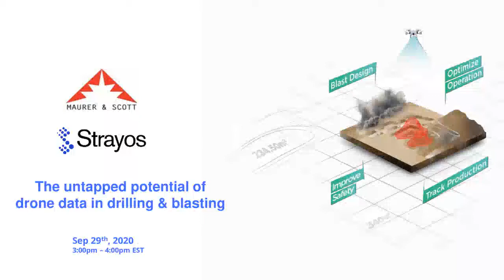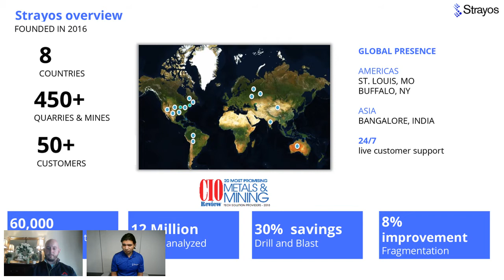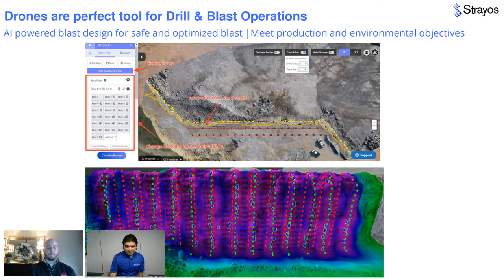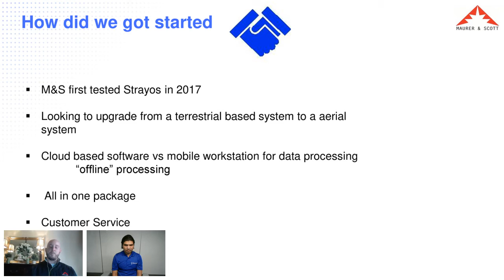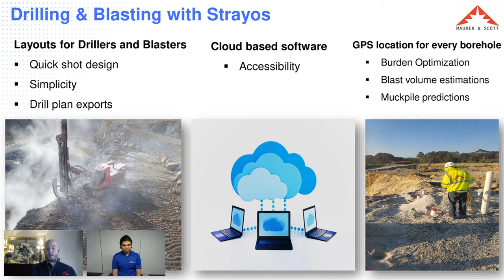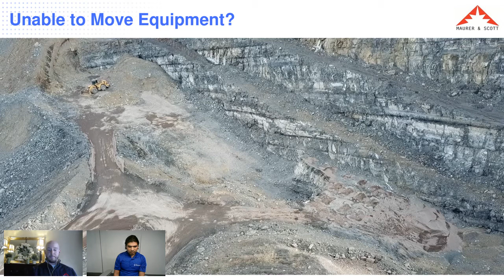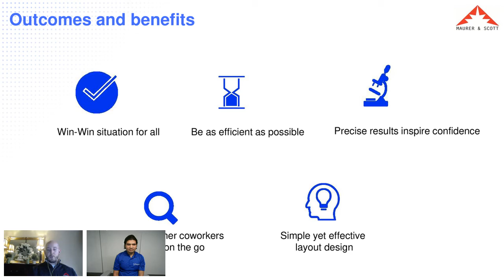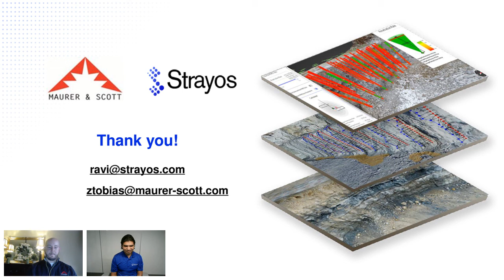Strayos Webinar: The Untapped Potential of Drone Data in Drilling and Blasting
Join Strayos CEO Ravi Sahu and Maurer & Scott's Zach Tobias as they discuss:

-Why you should use drones for 3D face profiling
-How drone data and AI can be used to optimize the blast
-How Maurer & Scott got started with drones
-The ROI for Maurer & Scott and their customers
-Real wins and stories!

Technologies available to the drill and blast industries are evolving rapidly, yielding significant opportunities to dramatically improve your drilling and blasting operations.

Many drillers and blasters are already incorporating these technologies into their workflows giving them a big advantage of their competition.

To help navigate the changing industry Strayos and Maurer & Scott have teamed up to offer this informative webinar to drillers and blasters looking to learn and stay competitive.

Have questions?
Wanna see Strayos in action?